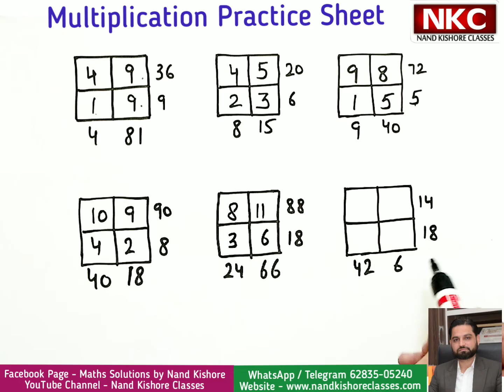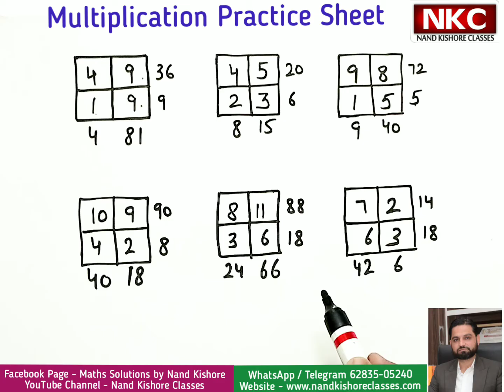Multiplication Practice Sheet | Interesting way of Learning | Teaching Learning Material- Must Watch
In this video, a Multiplication Practice Sheet is shown and all the problems in the practice sheet are solved as well with interesting tricks. You can use this practice sheet for making students learn the Multiplication Concept easily by doing the practice.